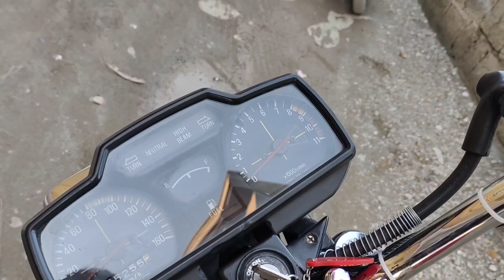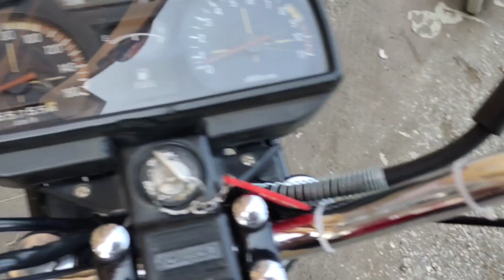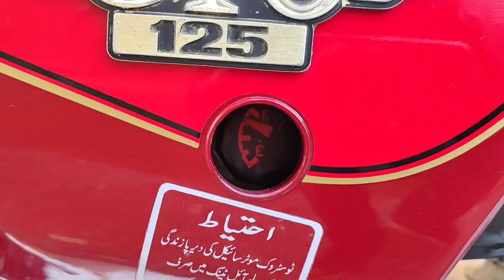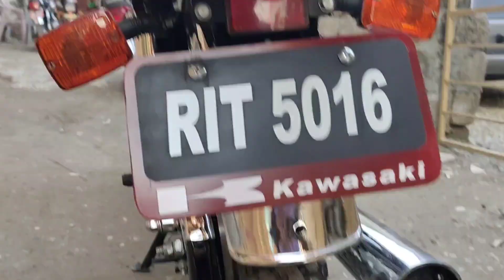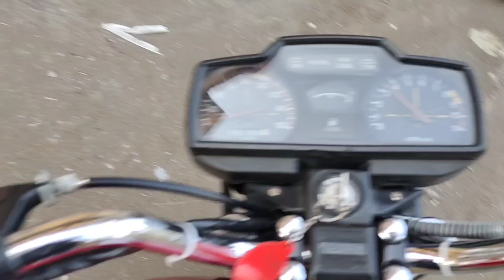Kawasaki Gto125 Total Genuine Restored | Soundtest and Ride 😍 | Bike Club PK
IN THIS VIDEO :

* WALK-AROUND OF KAWASAKI GTO 125 1991. SOUND TEST AND TEST RIDE.